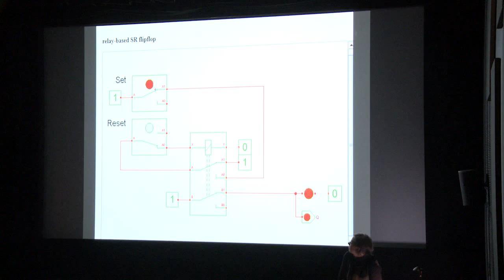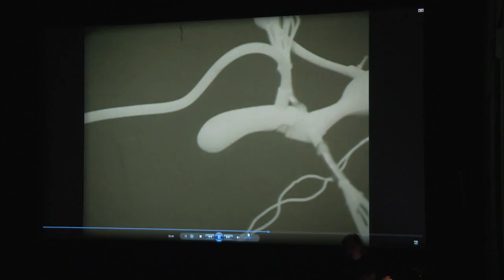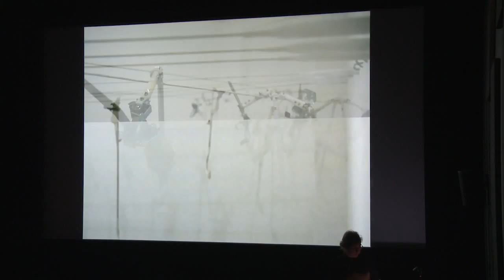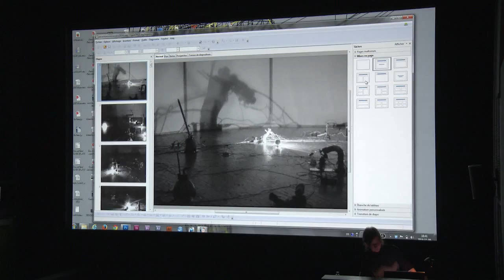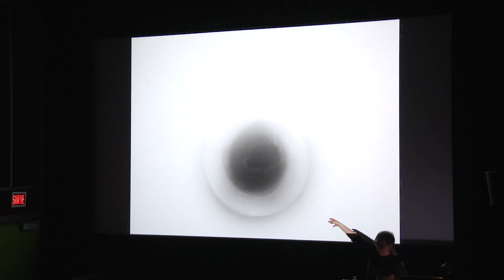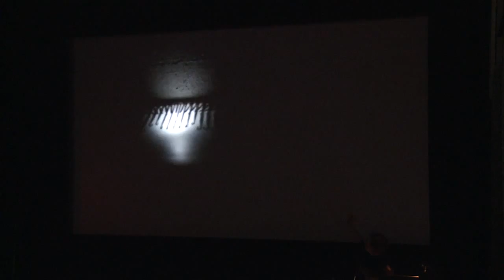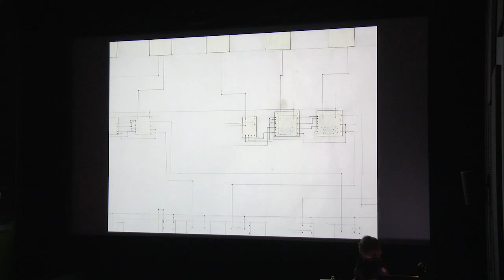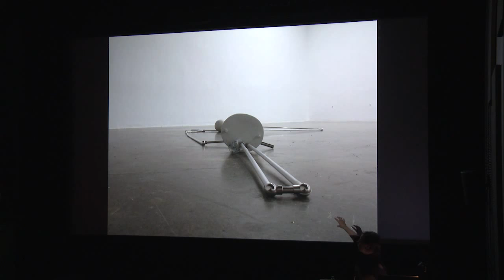Diane Morin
Recorded live on Thursday, November 6, 2014, at 6pm at the Visual Arts Building, Room 114, 1395 René Lévesque West, Sir George Williams Campus, Concordia University

Series Host: Ingrid Bachmann
Videographer: Anna Hawkins

Born in 1974 in Saint-Joseph-de-Kamouraska, Diane Morin lives and works in Montréal. She studied in Rivière-du-Loup and then at Université Laval, graduating from Concordia University in Montréal with a master's degree in open media in 2003. She has been creating installations using kinetic art and new media since 1998. She works with light, sound, drawings and robotics to make in situ installations in which kinetic, sound and light events take place. She uses different procedures and apparatuses to make these events apparent and to preserve traces of them: photograms, video recordings, sound amplification, projected shadows.

Her work has been seen in solo and group shows in Finland, Norway, Montréal and elsewhere in Canada. In addition, she has carried out artistic residencies under the SUMU artists in residency program at the Arte artists' association in Turku, Finland (2011), the independent study program at the Konsthögskolan Valand in Göteborg, Sweden (2009-10), and in the Finnish Artists Studio Foundation in Espoo, Finland (2008). In 2012 her work was exhibited in the 6th edition of the Manif d'Art, organized around the topic Machine. At CIRCA in 2013 she developed the automatic projection apparatus Imbrication (machine à réduire le temps), a "shadow theatre" in which she explored space, the object and time. In June 2013, at the CLARK gallery, she presented Le grand calculateur I (apprendre à compter), a kinetic installation based on a system of mechanical relays and binary calculation used in computer technology. This work received a special mention as part of VIDA 15.0, Art and Artificial Life International Awards.

In 2010, Morin received the Canada Council’s Victor Martyn Lynch-Staunton Award in Media Arts. She is the recipient of the first MNBAQ Contemporary Art Award given in collaboration with the RBC Foundation.

Née en 1974 à Saint-Joseph-de-Kamouraska, Diane Morin vit et travaille à Montréal. Elle a étudié à Rivière-du-Loup puis à l’Université Laval, et sort diplômée en 2003 de l’Université Concordia à Montréal avec une maîtrise en beaux-arts (open media). Depuis 1998, Diane Morin réalise des installations liant sa pratique à l’art cinétique et aux nouveaux médias. Elle travaille avec la lumière, le son, le dessin et la robotique pour créer des installations in situ dans lesquelles ont lieu des événements cinétiques, sonores et lumineux. L’artiste utilise différents procédés et dispositifs afin de rendre ces événements apparents et en préserver des traces : photogramme, enregistrement vidéo, amplification audio, projection d’ombres. Elle a exposé individuellement et collectivement à Montréal, ailleurs au Canada et à l’étranger. En outre, elle a participé à des résidences dans le cadre du programme SUMU d’artistes en résidence, à la Artists’ Association Arte, à Turku, en Finlande (2011), de l’independent study program, à la Konsthögskolan Valand, à Göteborg en Suède (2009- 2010), et à l’atelier de la Fondation finlandaise de résidences d’artistes à Espoo, en Finlande (2008). En 2012, elle participait à la 6e édition de la Manif d’Art, sous le thème de Machine. Au centre CIRCA, en 2013, l’artiste a élaboré un dispositif de projection automatisé, Imbrication (machine à réduire le temps), un « théâtre d’ombres » dans lequel l’artiste livre une recherche sur l’espace, l’objet et la durée. En juin 2013, à la Galerie CLARK, elle présentait Le grand calculateur I (apprendre à compter), une installation cinétique basée sur un système de relais mécaniques et la logique du calcul binaire utilisé en informatique. Cette oeuvre a reçu une mention spéciale à l'occasion de VIDA 15.0, Art and Artificial Life International Awards. En 2010, Morin recevait, dans la discipline Arts médiatiques, le Prix Victor Martyn Lynch-Staunton, décerné par le Conseil des arts du Canada et soulignant les réalisations exceptionnelles d'artistes canadiens parvenus à mi-carrière. Elle est la première lauréate du nouveau Prix en art actuel du Musée national des beaux-arts du Québec remis en collaboration avec la Fondation RBC.